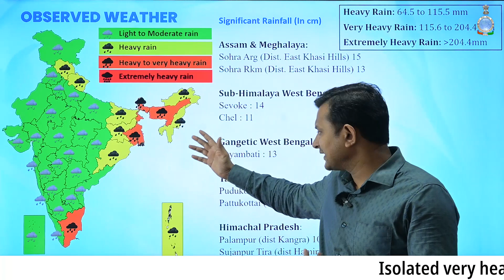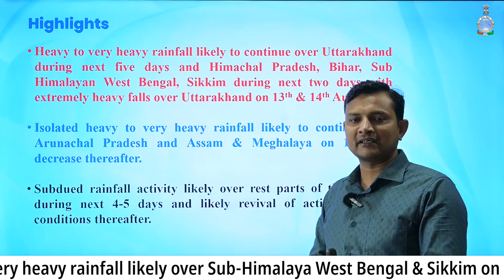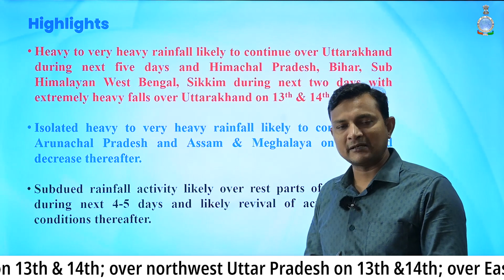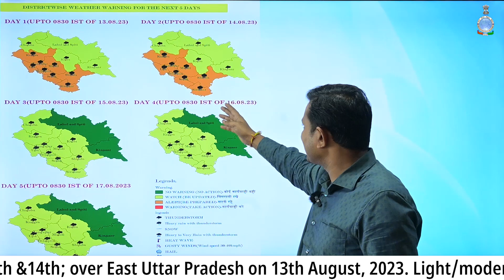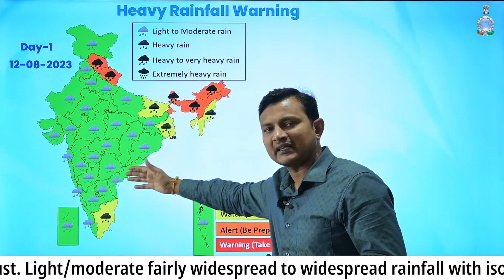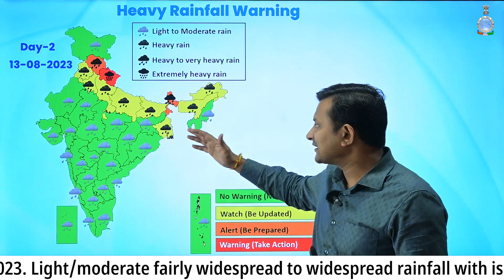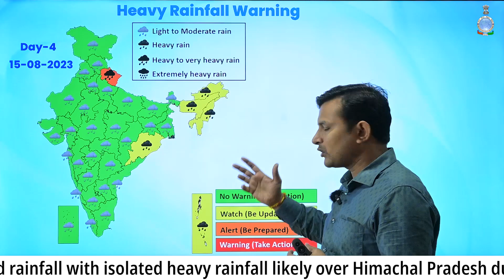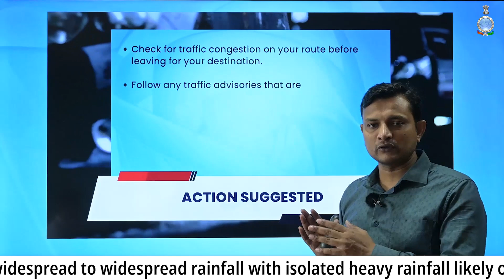Heavy rainfall over Uttarakhand till 16th, over Himachal Pradesh & northeast India till 13th August.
Heavy to very heavy rainfall likely to continue over Uttarakhand during next five days and Himachal Pradesh, Bihar, Sub Himalayan West Bengal, Sikkim during next two days with extremely heavy falls over Uttarakhand on 13th & 14th August.

Isolated heavy to very heavy rainfall likely to continue over Arunachal Pradesh and Assam & Meghalaya on 12th and decrease thereafter.

Subdued rainfall activity likely over rest parts of the country during next 4-5 days and likely revival of active Monsoon conditions thereafter.